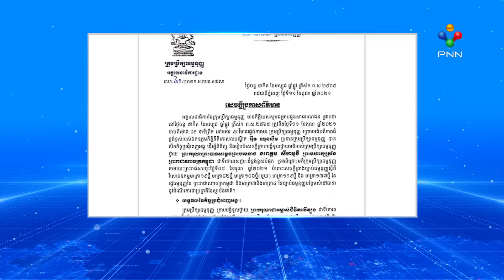[14-10-21] រដ្ឋសភា ចាប់ផ្ដើមដំណើរការពិនិត្យសិក្សាច្បាប់វិសោធនកម្មរដ្ឋធម្មនុញ្ញ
រដ្ឋសភា ចាប់ផ្ដើមដំណើរការពិនិត្យសិក្សាច្បាប់វិសោធនកម្មរដ្ឋធម្មនុញ្ញ